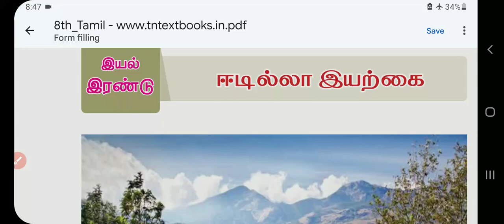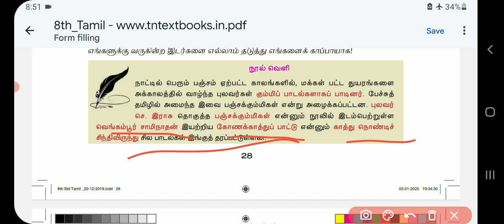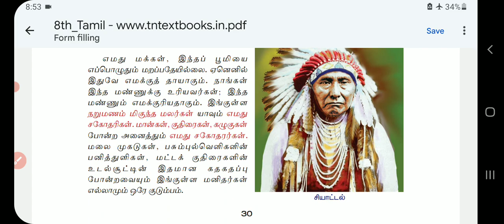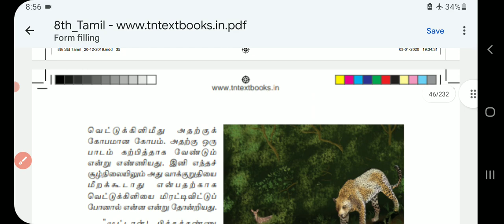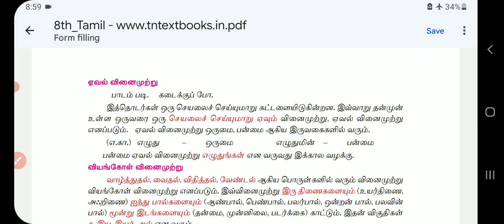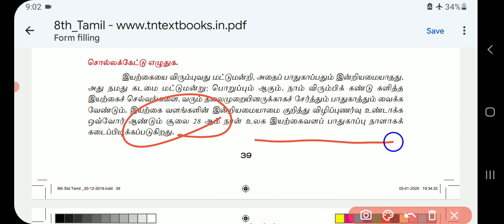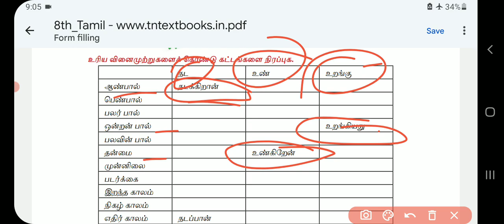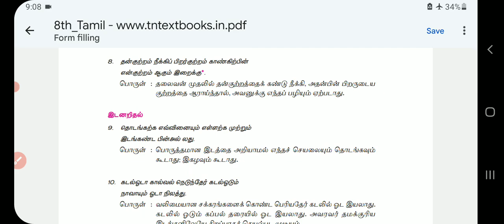TNPSC Gr-4 Free Tamil Test 8th std இயல் 2